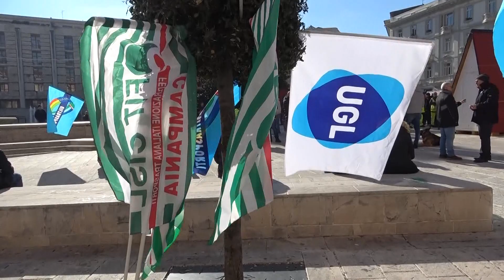Irpiniambiente, lavoratori in piazza: la società resti pubblica